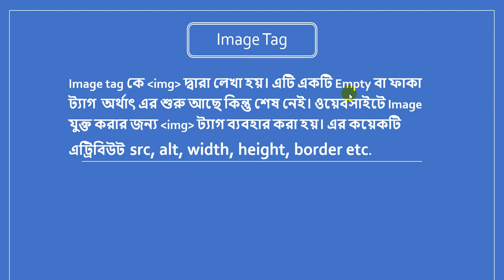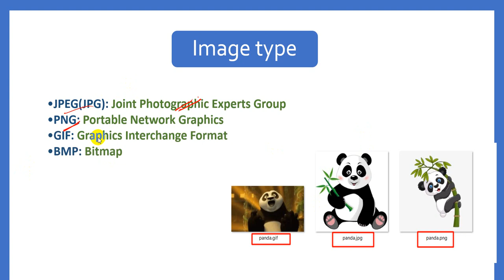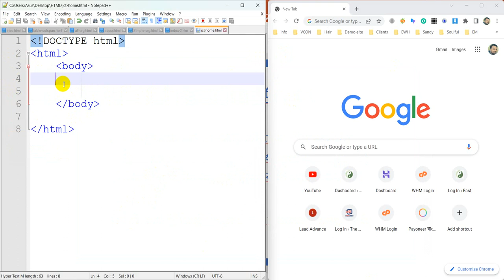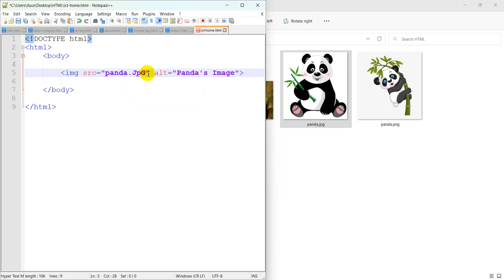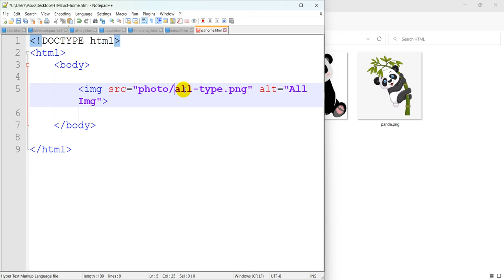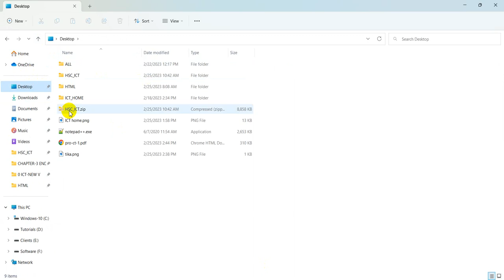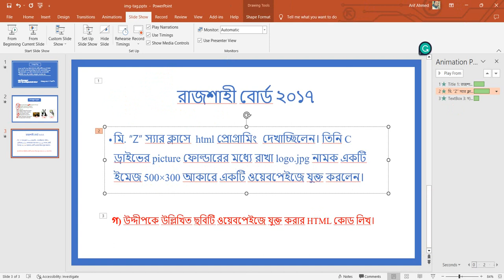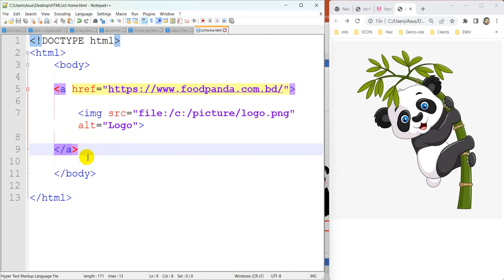Image Tag HTML | HSC ICT Chapter 4 | Html Bangla tutorial | Arif Sir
In this tutorial, I will guide you through the basics of HTML image tag. This tutorial is a part of the HSC ICT Chapter 4 series that covers the fundamental concepts of HTML. We will cover HTML, HTML tutorial, HTML image tag in this tutorial.

In this tutorial, you will learn the syntax of the image tag, how to specify the source of an image, and how to add alternate text for the image. Additionally, you will learn how to adjust the size of an image and align it to the left, right or center of the page.

Whether you are a beginner or an experienced web developer, this tutorial video will help you enhance your skills in HTML coding. I will provide you with clear and concise explanations so that you will be able to create engaging and visually appealing web pages with ease.

By the end of this tutorial, you will have a solid understanding of HTML image tag and will be able to apply your knowledge to create impressive web pages.